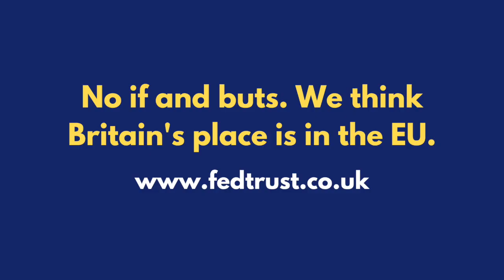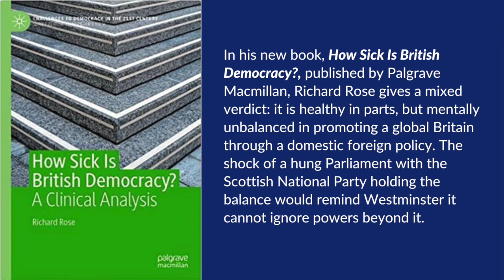Building links with the EU after the next UK election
In this video, Professor Richard Rose argues that a change of government after the next election will open opportunities for pragmatic piecemeal repair of Britain’s relations with the European Union. It will not create a mandate for rejoining the EU.

SPEAKER:
Richard Rose is professor of public policy at the University of Strathclyde Glasgow and a visiting fellow at the European University Institute Florence and the Wissenschaftszentrum Berlin. In his new book, "How Sick is British Democracy? A Clinical Analysis" (published by Palgrave Macmillan he gives a mixed verdict: it is healthy in parts, but mentally unbalanced in promoting a global Britain through a domestic foreign policy. The shock of a hung Parliament with the Scottish National Party holding the balance would remind Westminster it cannot ignore powers beyond it.